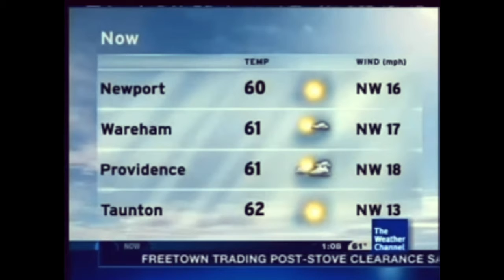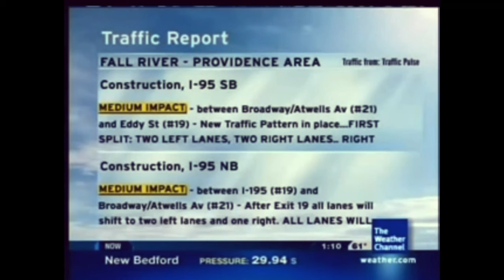H2O - Eddie Reasoner (Aired April 2004)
April 2004 Playlist *Disclaimer No Intention for any copyright infringement or monetary gain, i do not work for The Weather Channel or it’s Partners. i am a fan of the Local On The 8s that showcased this beautiful music from 2000 to 2012. All Playlist songs are as they aired on The Weather Channel on these months and years for nostalgic, historical and entertainment purposes only.*